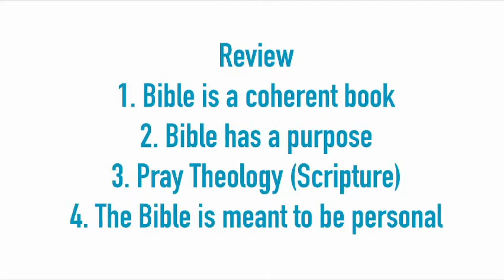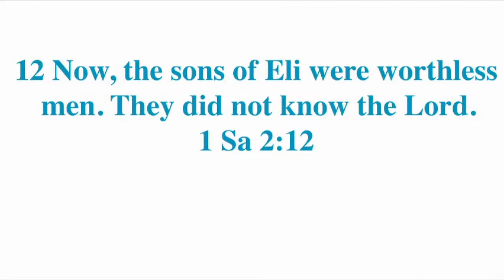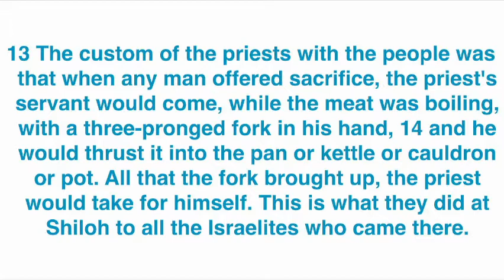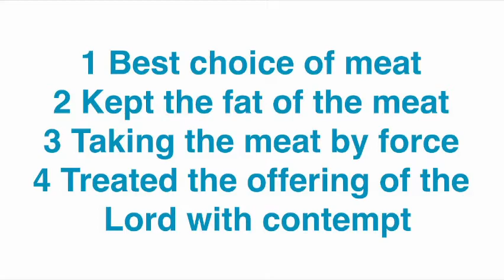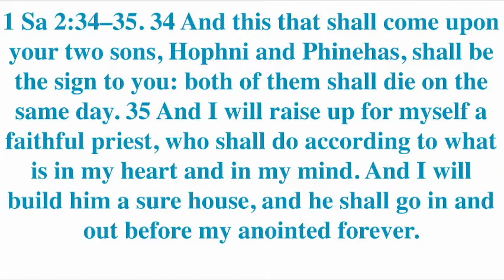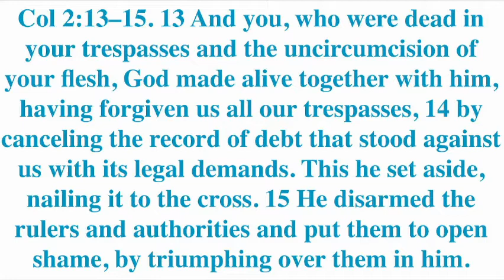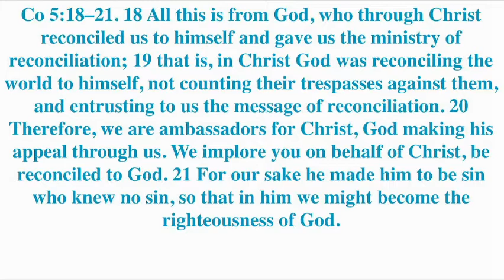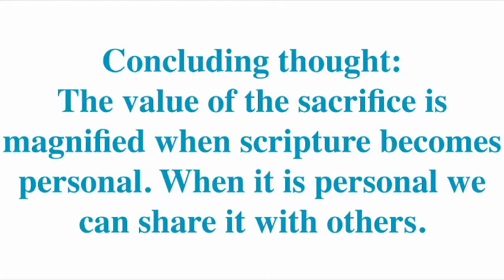Following Narrative Part 3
What is the value of the sacrifice?  This is the third message in a series going through the book of 1 Samuel.  Message by Pastor Eddy.